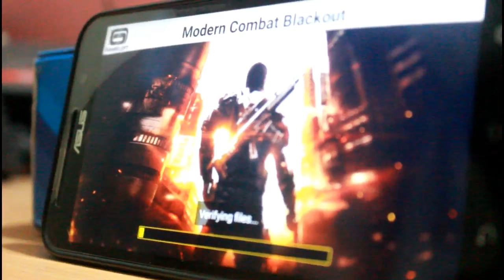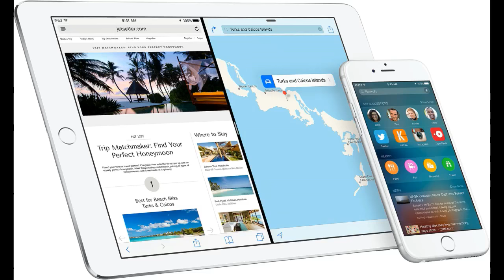The Best Way to Play Games!!??!!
Tired of playing games in the Old Fashioned Way?? Now play your favourite games with Gamesir G3 Gamepads like a Boss.

Best Buy Link (US) - goo.gl/VE8ZeO
Other Countries - goo.gl/Yfynpy

product on Amazon platform: G3v , and Facebook page of Gamesir

Who doesnt love to have fun?? and whats fun without games. Even you are an amazing gamer whether you know it or not.
With this Channel I would let you explore that gamer in you. Everything you wanna know about games in one channel.
I give my word to entertain you with consistent uploads (atleat one video per day).This is how my Schedule works,
* I will be doing 2 clash of clans videos in every 2 weeks.
* Weekly videos as of below-
    Mondays             - A Mini Militia video
    Wednesdays      - A Top 10 video
    Friday                  - Comparison Reviews or random vids
I will do live commentary on the Game Walkthroughs when I reach a 5000 subs if you guys would like that!!